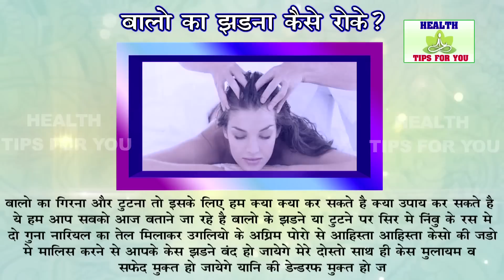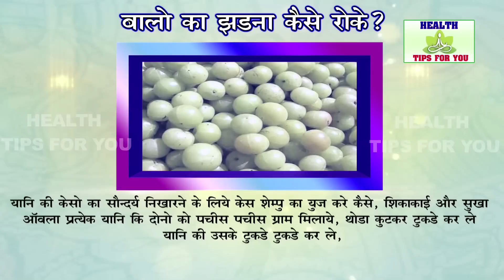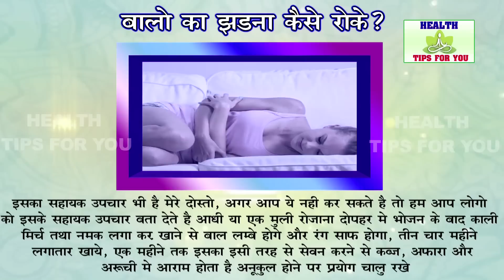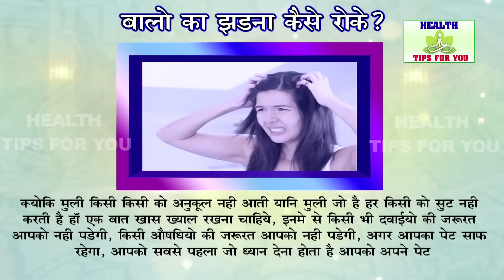Hair oil for hair growth/hair fall /healthy thick hair/dandruff /black hair/shiny & smooth hair